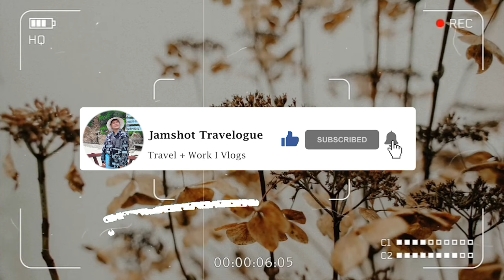DINDIN SCORED 3 CONSECUTIVE POINTS FOR NAKHON + A MONSTER BLOCK TO SUTADTA CHUEWULIM | HIGHLIGHTS